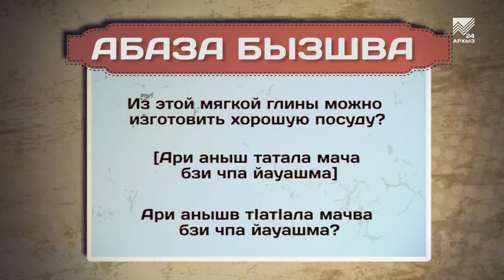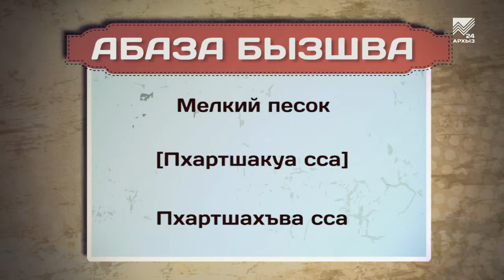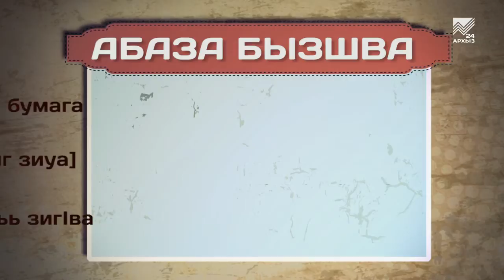Разговорник (абазинский язык) (08.03.2019)